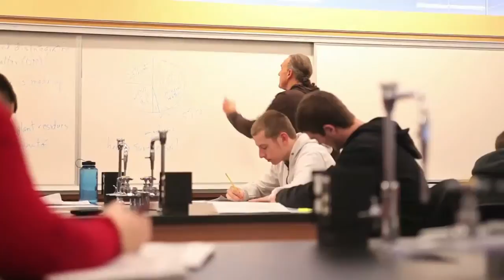The Campaign for WSU - Big Ideas for Food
Organic and Sustainable Agriculture Research is among the many big ideas at Washington State University. Learn more about The Campaign for Washington State University: Because the World Needs Big Ideas at campaign.wsu.edu.